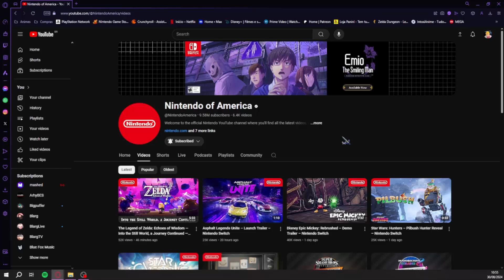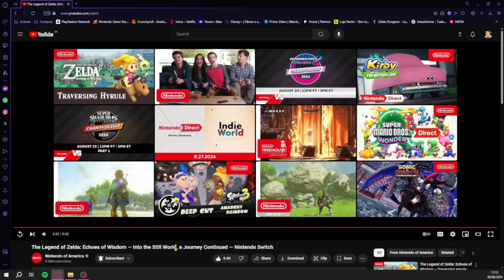Vem Novo Zeldinha! | The Legend of Zelda: Echoes of Wisdom - "Into the Still World" Trailer Reaction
Fala galera, hoje, dia 30 de Agosto, a Nintendo nos presenteou com mais um trailer sobre The Legend of Zelda: Echoes of Wisdom, o último jogo da série de Zelda onde iremos jogar com a Zeldinha pela primeira vez! Eu já estava super animado com o game, e esse trailer só aumentou mais ainda o hype, não vejo a hora de poder jogar!

-Artist: Megan McDuffee
-Title: The Burbs
-Genre: Synthpop Music

Aproveita e dá um pulo no meu canal da Twitch, que as vezes eu estou por lá fazendo umas lives aleatórias, tão aleatórias quanto esses vídeos. Aqui algumas outras informações que podem te interessar:

Nintendo Switch Friend Code:
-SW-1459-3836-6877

PSN Tag:
-Rikku-sama99